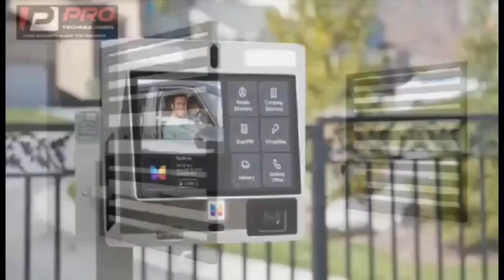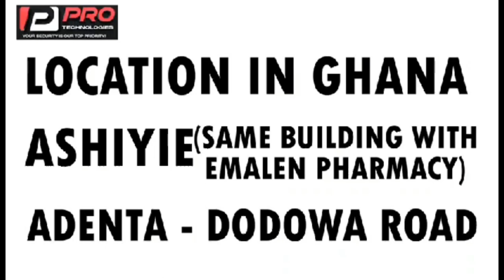must we take tithe & collection with someone's history?